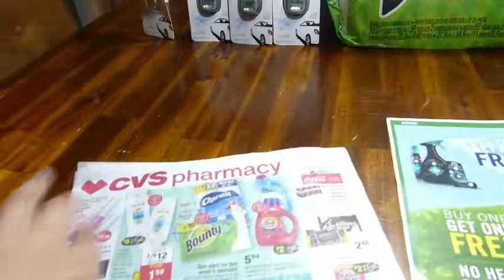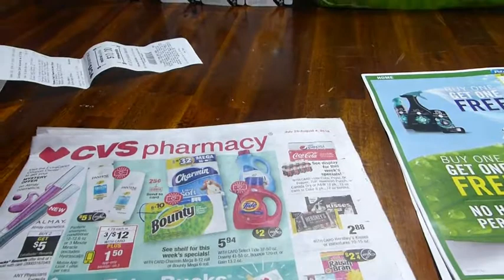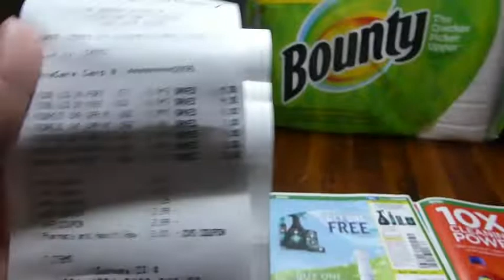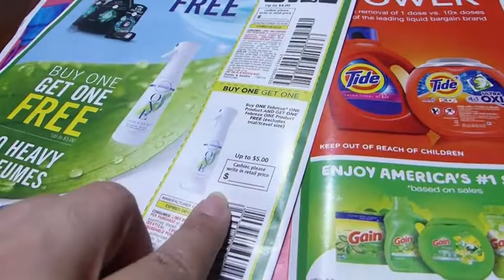CouponingCuponeando at CVS 7/31/18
On this video I'm sharing with all of you my shopping trip to CVS all the items that you see on the screen I paid for them no company is paying me to promote this items as always.